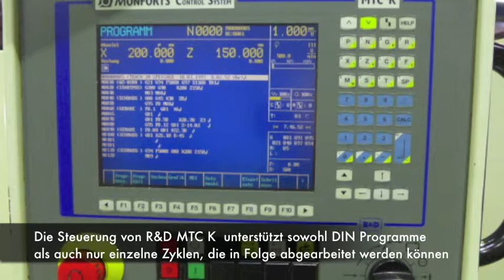Zyklendrehmaschine MONFORTS KNC 5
CNC Drehmaschine - zyklengesteuert
MONFORTS  KNC 5
Baujahr  1996
Steuerungsart  MTC - K

Technische Details
Drehdurchmesser  500 mm
Drehlänge  1000 mm
Drehdurchmesser über Support  290 mm
Spannfutter Ø 200mm / Bohrung Ø 60mm
Hohlspindel Durchlass Ø 72mm
Steuerung   MTC - K  Zyklensteuerung mit Grafik
Gesamtleistungsbedarf  kW
Maschinengewicht ca.  3,5 t
Raumbedarf ca.  3,5 x 1,7 x 1,9 m

Zusatzinformationen
Spänewanne
Kühlmitteleinrichtung
Dokumentation